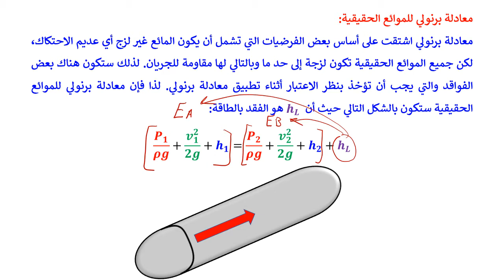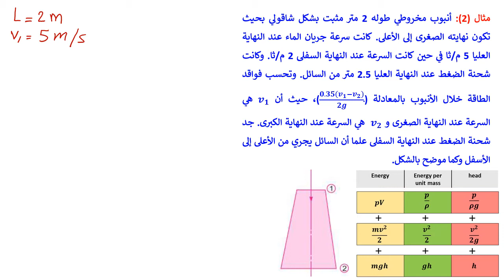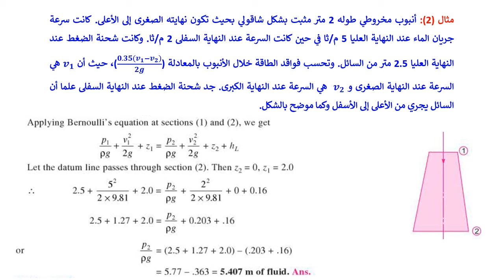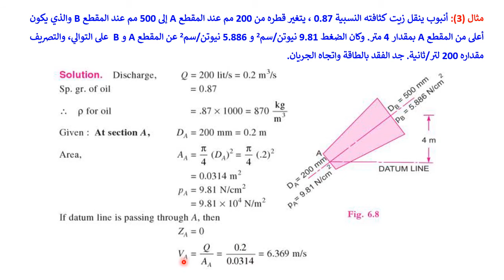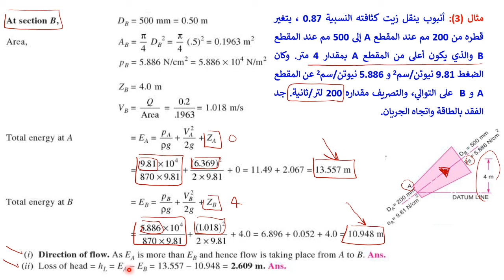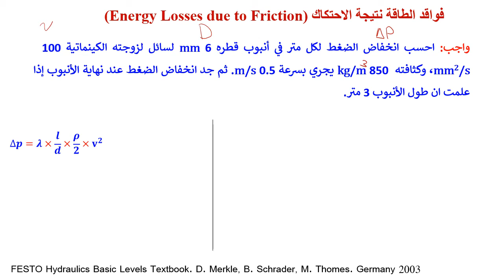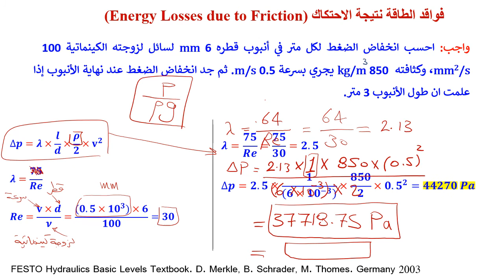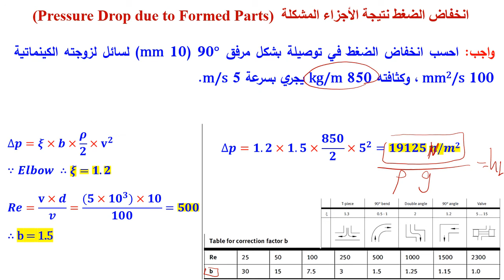Lecture 12 Fluid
معادلة برنولي للسوائل الحقيقية.
فواقد الطاقة نتيجة الاحتكاك ونتيجة الأجزاء المشكلة.